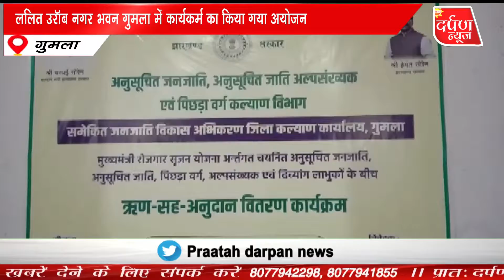सृजन योजना के तहत 156 लाभुकों के बीच ऋण सह अनुदान राशि का किया गया वितरण